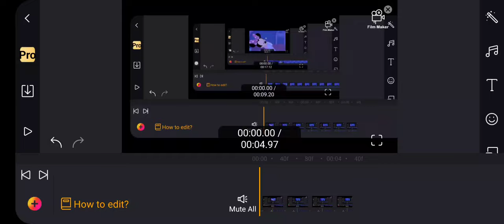Alarm Clocked Out(5)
Alarm Clocked Out